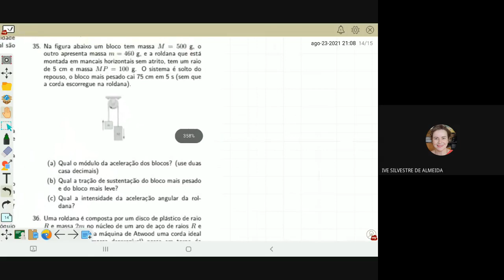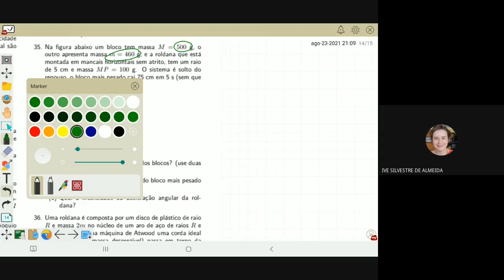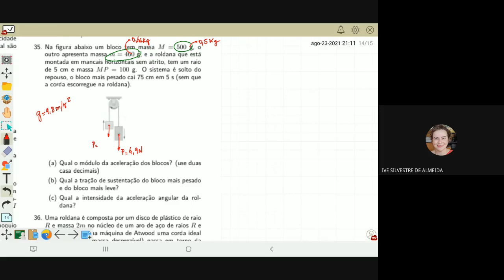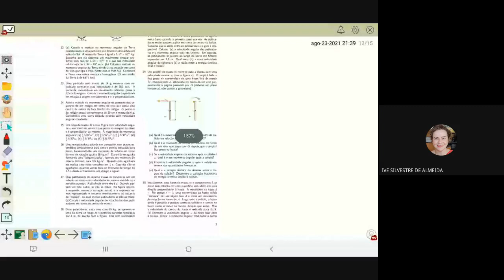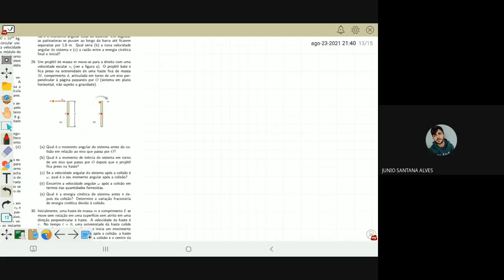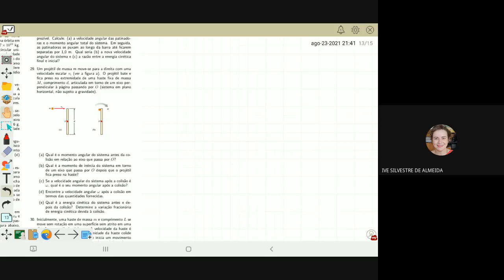AulaDúvidas_Turma 22